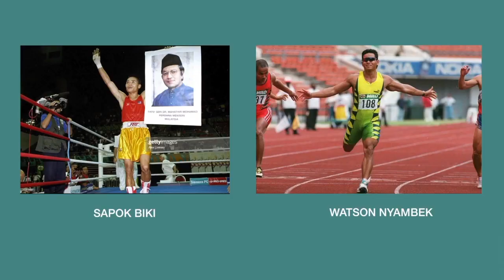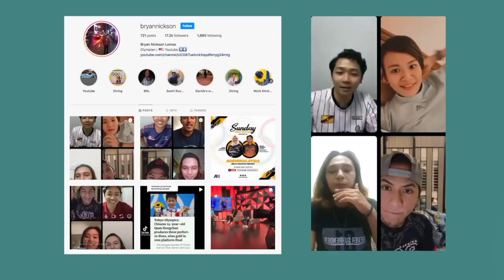THE LARAM SHOW (EP.4): PENERJUN OLIMPIK MALAYSIA -BRYAN NICKSON LOMAS 'HATI KERING'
Kenapa Bryan Nickson Lomas berhenti awal dari sukan terjun? Betulke pada mulanya Bryan tak pandai berenang? Katanya  banyak emosi dan pengorbanan menjadi ahli sukan berjaya. Masa depan atlit di Malaysia. bersama lagenda Olimpik Negara, Bryan Nickson Lomas.

THE LARAM SHOW  Podcast adalah program borak chill besama ADY & LALAN mengupas tentang kisah inspirasi, keusahawanan dan gaya hidup.